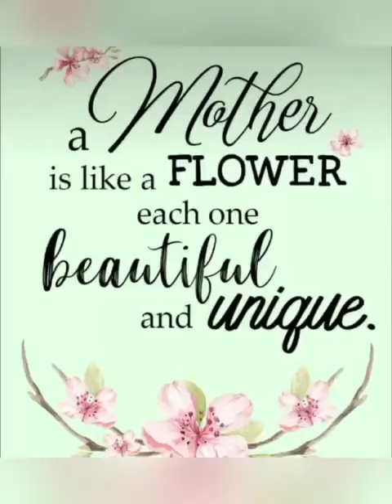card making by class 1 on mother's day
*A DAY DEDICATED TO THE MIRACLE MOMS*

CELEBRATING MOTHER DAY, STUDENTS OF MGN, TOOK SPECIAL EFFORTS TO MAKE IT A MEMORABLE ONE FOR THEIR MOMS AMIDST PANDEMIC PANGS.
KIDS STAYING SAFE AT HOME *DREW BEAUTIFUL CARDS* ,

 *PREPARED THE BEST MOMS SHASHES* ,

 *WROTE POEMS FOR THEIR MOMS* UNLEASHING CREATIVITY AND

 *COOKED DISHES WITHOUT FIRE* HONING THEIR CULINARY SKILLS TOO.
THEY ALSO *TOLD STORIES* SHARING WISDOM OF THE SENSIBLE AND STRONG MOTHERS.

ALL THESE ACTIVITIES ARE DEFINITELY GOING TO STRENGTHEN THE BOND BETWEEN THEM  AND CREATE LOVELY MEMORIES TO CHERISH.